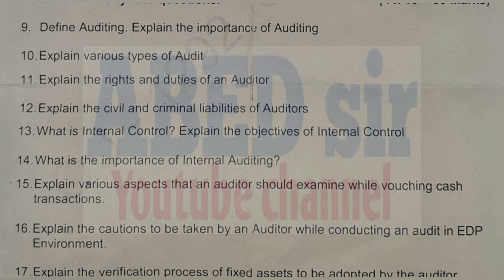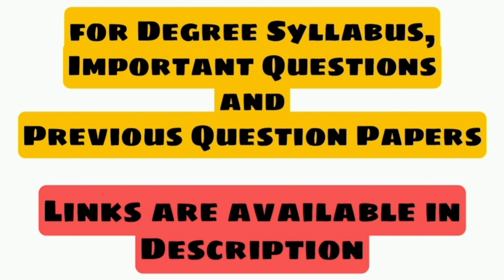Auditing | Bcom 5th Semester | Previous Question Paper November/December, 2022 | Degree | OU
ABED sir
Knowledge is Wealth